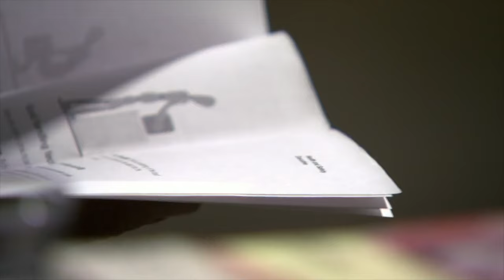"Bob, It's Just a Drain Spinny Thing!" | Dragons' Den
Bob Cave and his business partner Steve Parsons are keen to end the back-breaking task of changing drain covers, with their 'Easy Lift Drain' they plan to take this business world-wide, but Peter's drain at home supposedly does the same thing...